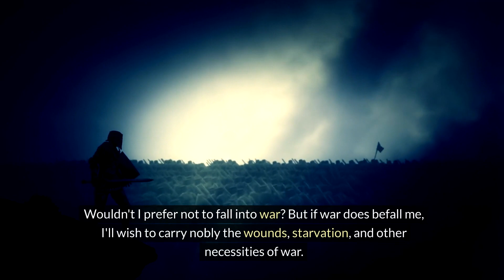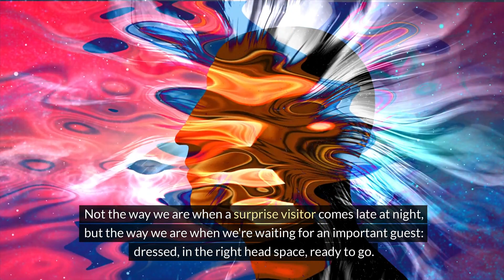The Daily Stoic - March 20th - READY AND AT HOME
Seneca's wisdom urges embracing virtue to endure adversities rather than wishing for their absence. President James Garfield's resolute stance amid political turmoil mirrors Seneca's philosophy, emphasizing preparedness for challenges.